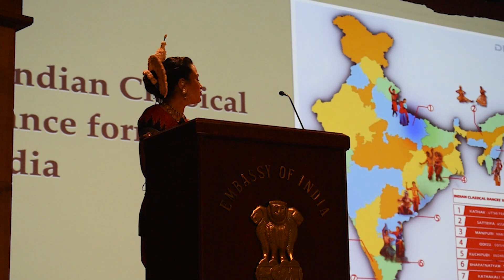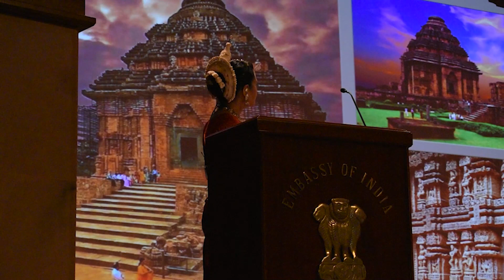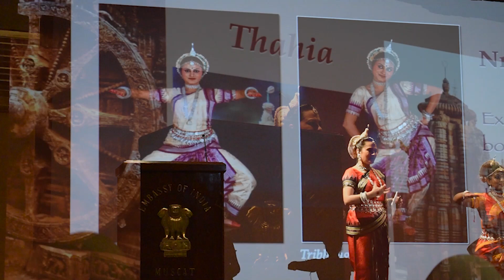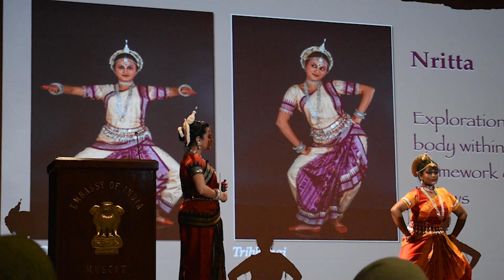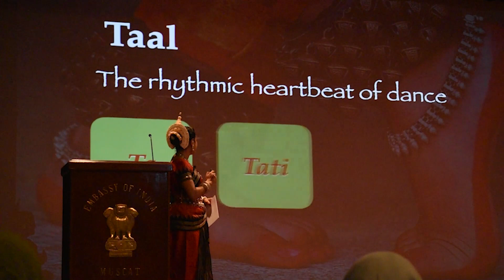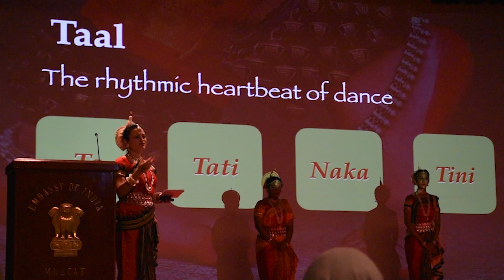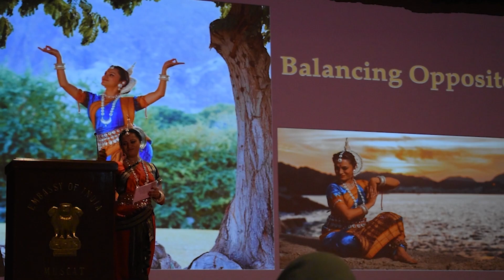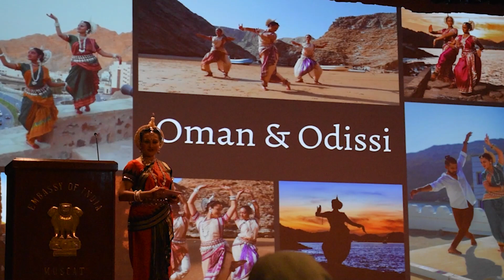SUTRA | A Tapestry of Indian Dance and Weaves | Embassy of India, Muscat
SUTRA
"A Tapestry of Indian Dance and Weaves"
A mesmerizing event conducted by the Embassy of India, Muscat showcasing a brilliant Lecture Demonstration on Indian Dance by Ms. Aishwarya Hegde from Deepam Art Institute.